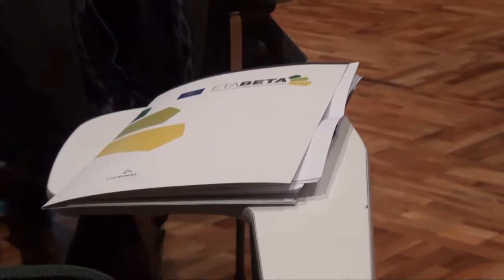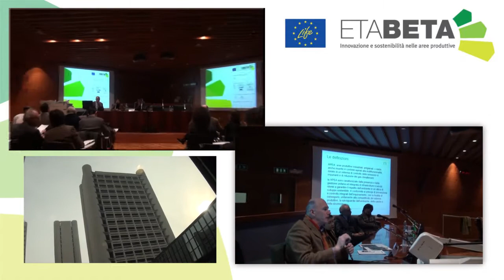Promotion Event ETA-BETA - Sintesi della giornata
Promotion event del progetto Life ETA-BETA: il ruolo delle Regioni nello sviluppo delle Aree Ecologicamente Attrezzate. Il 19 gennaio a Bologna si è tenuto un evento del progetto Eta-Beta che ha visto la partecipazione di regioni, enti locali, agenzie di sviluppo e gestori di aree produttive